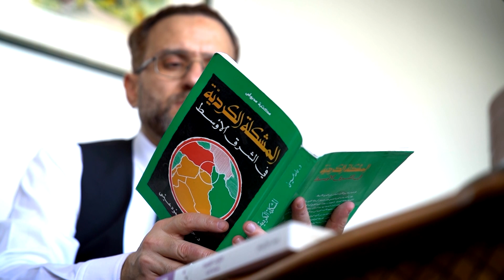کورد لە روانینی هاوچەرخدا | د.بورهان غەلیون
کورد لە روانینی هاوچەرخدا 28/9/2023